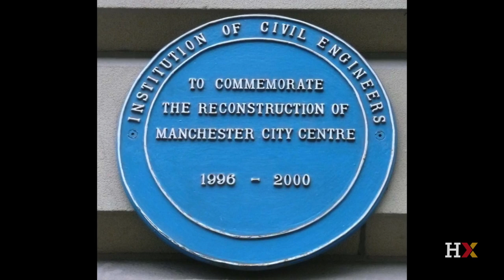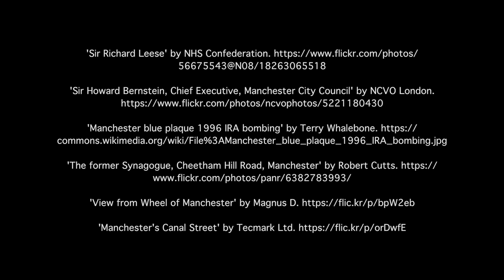Post-Industrial Rise of Manchester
Learn about how Manchester’s regional leadership rebuilt the city in response to both its economic decline and the IRA bombing.